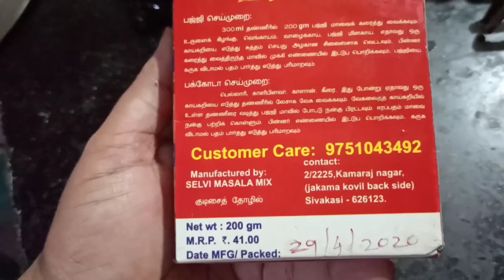மழையுடன் முட்டை பஜ்ஜி. Rain with egg bajji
Rain with egg bajji nethu semma malai force aah kaathu superah irunthuchu